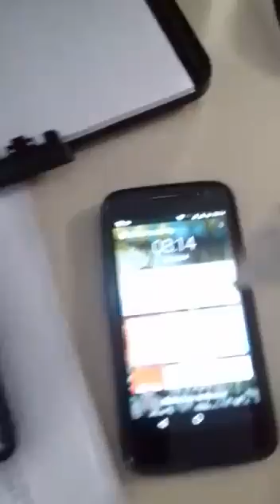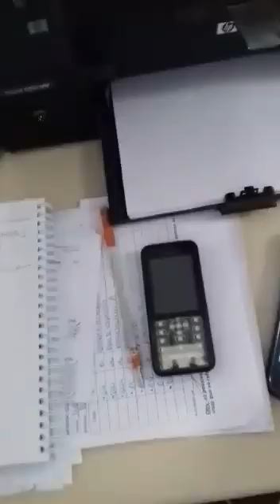jamais atenda o celular carregando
perigo nunca , jamais faça isso !

você faz isso ? se não faz parabéns , se faz pare partir de hoje !  🇧🇷

abraço gente !